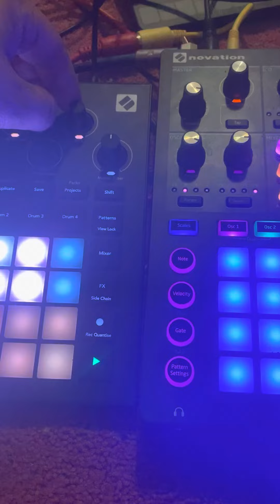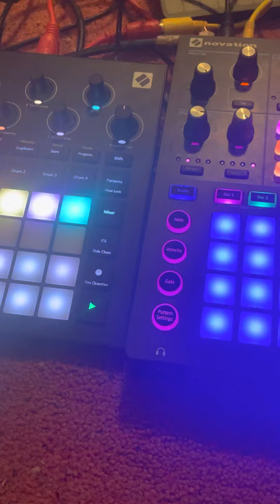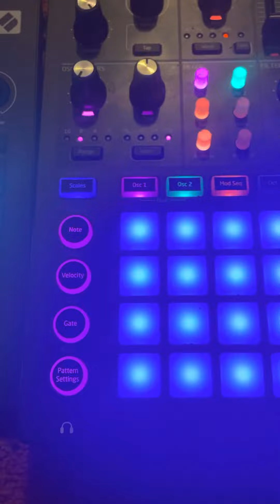Novation Circuit Mono Station Novation Circuit Tracks Jam!!